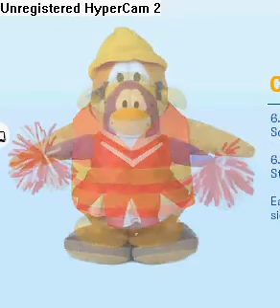club penguin all plush penguins!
cool (i dont have any of them)